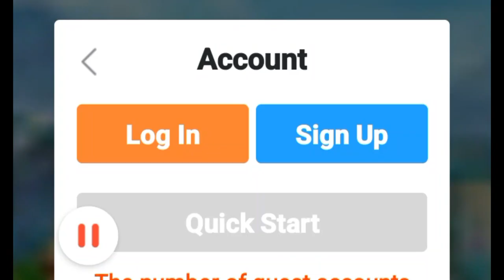تجربة لعبة ناروتو نيندو سبرينت Naruto Nindo Sprint Gameplay